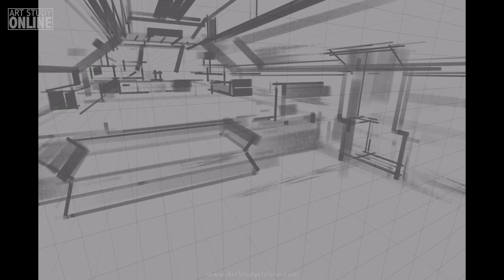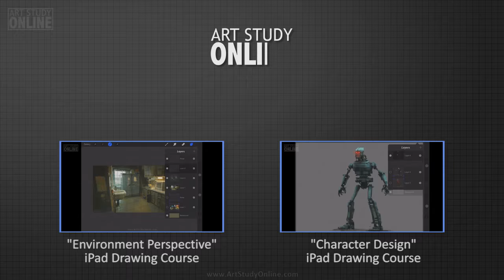iPad Pro Art "The Pad" - iPad Drawing from Nikko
iPad Pro Art "The Pad" time-lapse using the Procreate app.

I also teach how to draw using an iPad at Art Study Online.com
Highlights from my courses include:

- Thumbnail sketches of different creatures/characters/environments being created
- Selecting final designs from the thumbnail drawing process
- Surface, Colour, and Lighting, and Scale adjustments to give different styles
- Details, Look and Surroundings to give a sense of realism and scale
- Learning the incredible power of creating your own Procreate brushes
- Setting up different perspectives to create environments with believable depth
- Tips on how to enhance your images and give them that 'film' look

I work as an Art director, Concept Artist and Matte Painter in the movie and TV industry. I have a fun career history, having worked on such movies as “Troll Hunter”, Oscar-nominated “Kon Tiki”, “Max Manus” and “The Mortal Instruments”, to name but a few.

I'm fortunate enough to regularly work with Hollywood Director Harald Zwart and continue to develop my art. I am often travelling between movie locations and international film studios, and my iPad always travels with me!